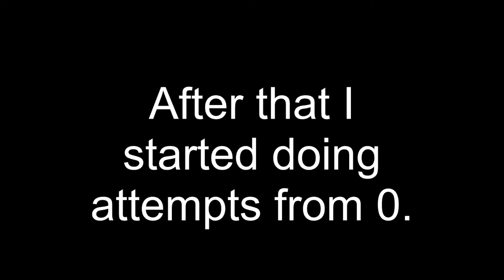Theory of Everything 2 100%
All these clips were taken from the same day. I barely practiced before so I beat this very quickly. I will now be working on user made levels so look forward to that. By the way the 95 run in the video I said what the heck because it was a giant fluke. That run was a fluke from like 40 something. Also the reason why I fluked is because I was super consistent on the second half of the level. Anyway that's all I wanted to say.